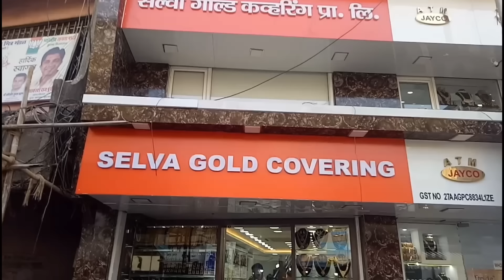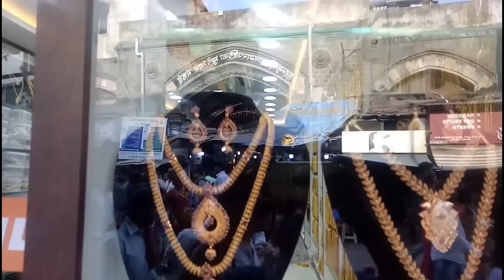Mumbai ka sabse bada Gold plated immitation jewellery Wholesale shop.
Dear friends,

wholesale Specialist of all kinds of immitation jewellery,1gm gold, micro police jewellery,

Selva gold Covering,
64/70,kamnath Arcade ,2nd Bhoiwada ,1st floor .opp BMC bhuleshwer market ,
mumbai  400002